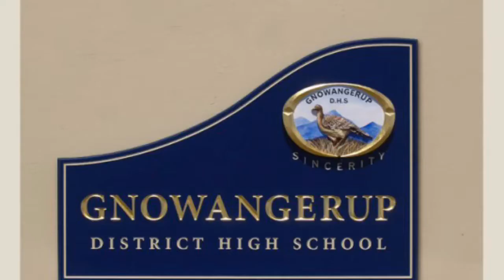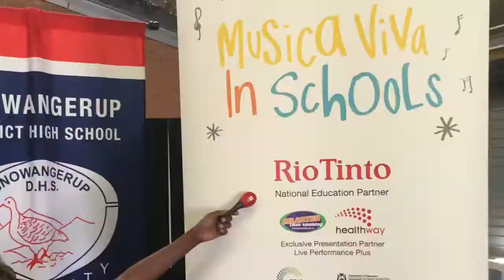CBH thanks video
Thanks to Gnowangerup Primary School for this jazzy little vid about your time with Musica Viva Australia! CBH Group is pleased to help bring music education to our grain growing communities!